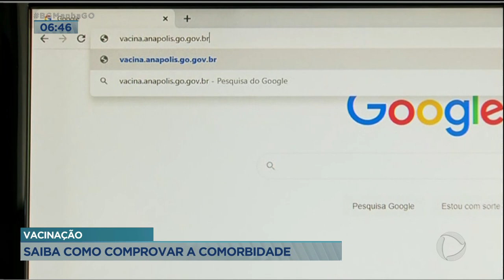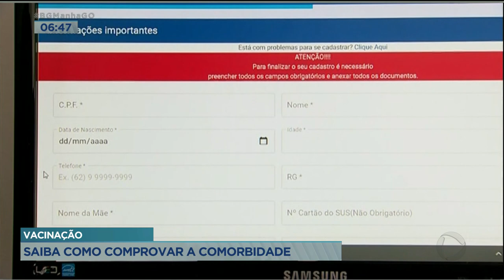VACINAÇÃO: SAIBA COMO COMPROVAR A COMORBIDADE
MÊS QUE VEM A VACINAÇÃO EM GOIÁS DEVE CHEGAR A PESSOAS QUE TEM DOENÇAS CRÔNICAS. MAS MUITA GENTE AINDA TEM DÚVIDA SOBRE COMO COMPROVAR A COMORBIDADE, QUAL A ORDEM DE VACINAÇÃO.